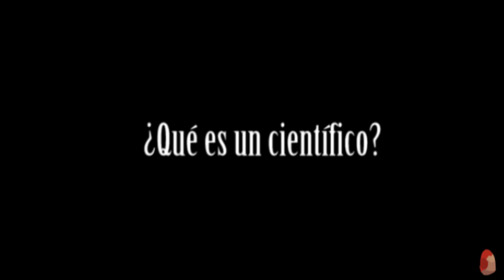NOCHE DE LOS INVESTIGADORES 2012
En este vídeo un grupo de niños nos invitan a la tercera edición de la Noche de los Investigadores burgalesa, que se celebra el viernes 28 de septiembre en las instalaciones del CENIEH, en una velada con mucha "Energía" que se prolongará hasta la medianoche.
Diez ciudades  españolas: Badajoz, Barcelona, Burgos, Girona,  Las Palmas, Lleida, Murcia. Oviedo, Palma de Mallorca y Valladolid forman un parte de un proyecto conjunto que con la energía como nexo de unión ofrece entre las 18:00h y las 24:00h talleres, exposiciones, conferencias, visitas guidas y otras muchas actividades.para acercar la figura del investigador a los ciudadanos.